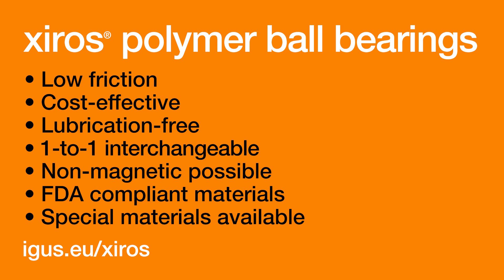This is where xiros® polymer ball bearings are successfully in use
Whether in the automotive or packaging industry, medical or food technology: with the xiros® ball bearings made of tribologically optimized high-performance plastics, almost all applications can be realized in almost all industries.

Our goal is crystal clear: Tech up. Cost down! Convince yourself!